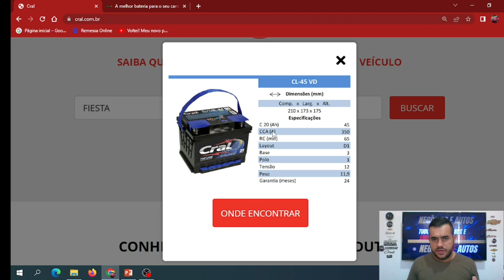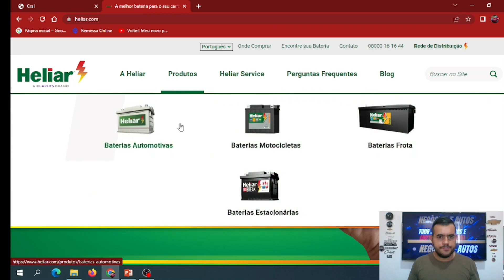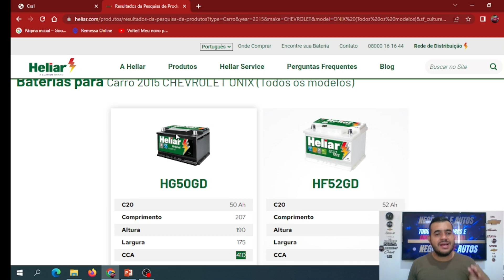COMO ABRIR UMA LOJA DE BATEERIAS